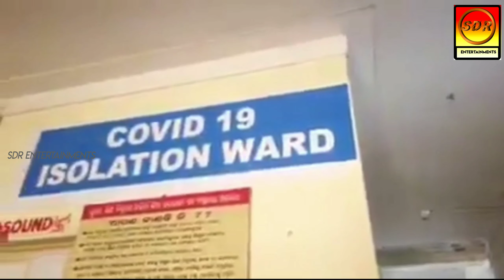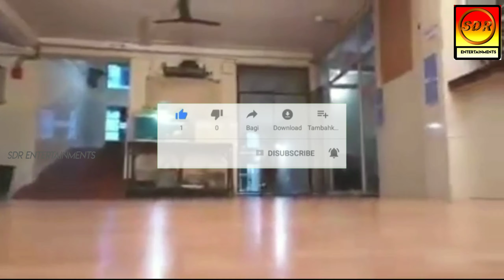COVID -19 Hospital of Bhadrak( ଭଦ୍ରକ )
If you think you have been exposed to novel coronavirus (COVID-19), and have developed any symptoms (cough, fever or difficulty breathing), call the Govt. of India helpline 1075 or the state helpline numbers for assistance. Source: Ministry of Health and Family Welfare